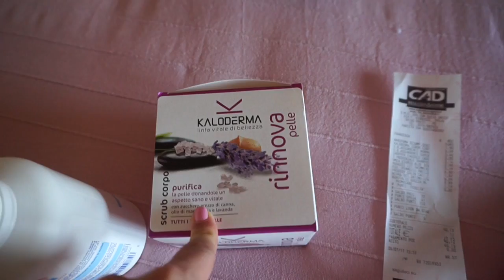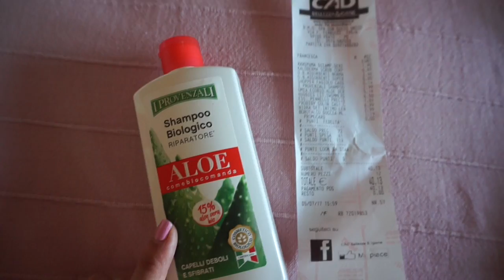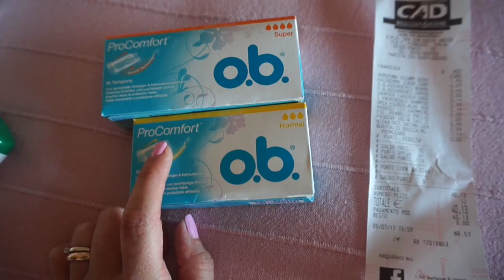UN GIORNO CON L'ALE di mezza estate ♡ Mini Haul CAD + Momenti Mamma/Figlio/Zia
Alessia.